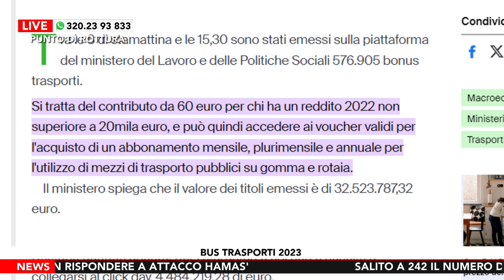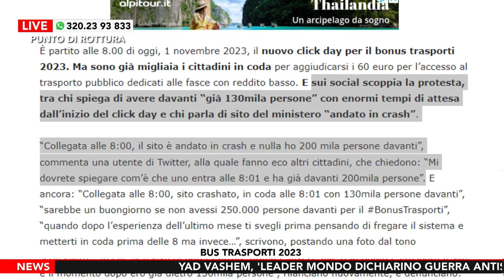Punto di Rottura - Puntata di Giovedì 2 Novembre 2023